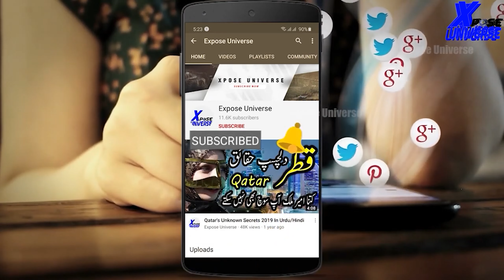Unexpected Things You Will See For The First Time In Your Life In Urdu/Hindi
Hello Friends

Ignor Tags :-
 , Expose Universe ,